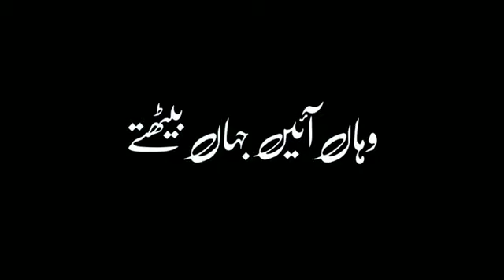beautiful poetry + black screen video